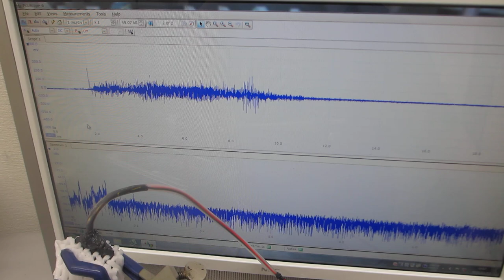超音波の音圧測定解析システム（超音波システム研究所）